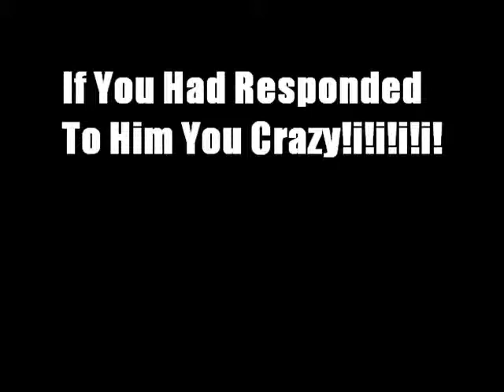STEVES VIDEO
Its Steve the stick figures first video